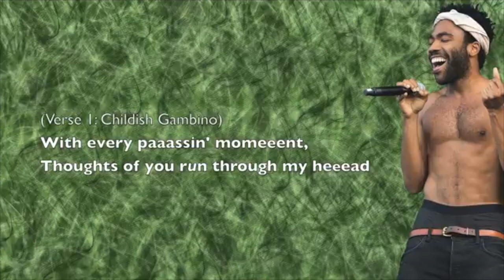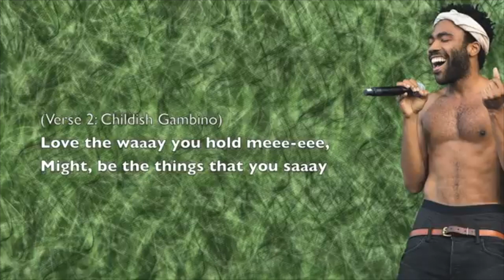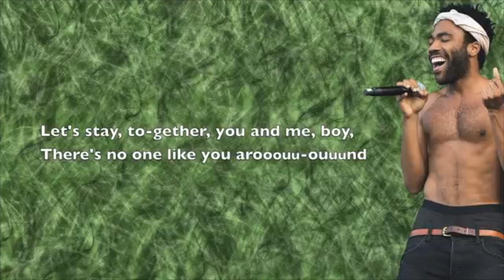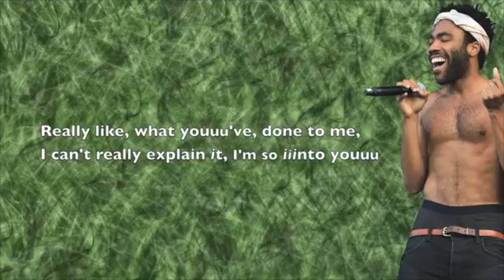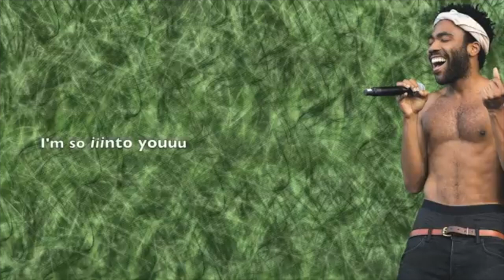Childish Gambino So Into You karaoke onscreen lyrics instrumental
Lyric video and instrumental version uploaded by other You Tube users; I just stitched them together.